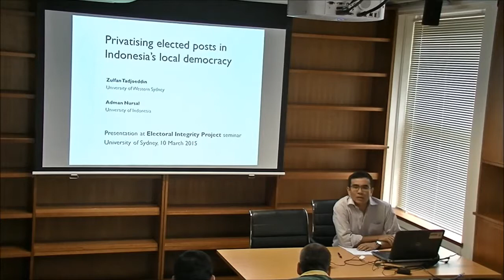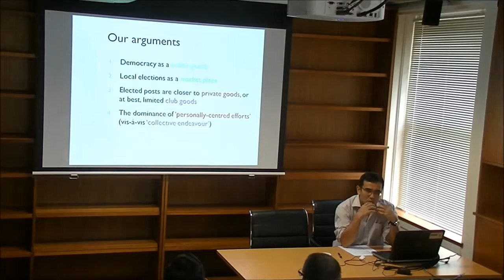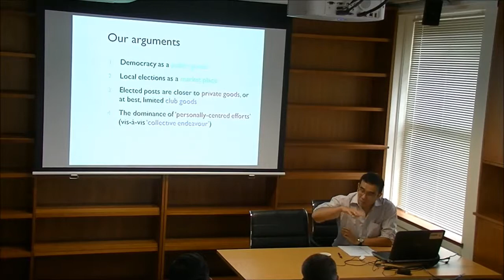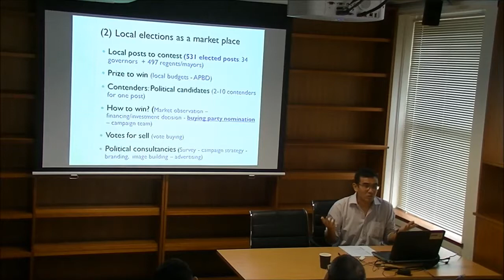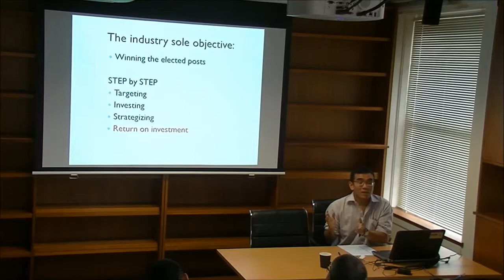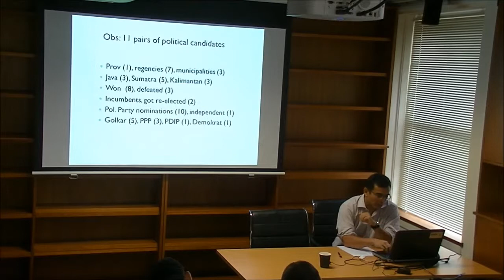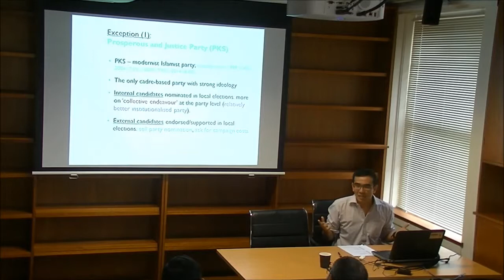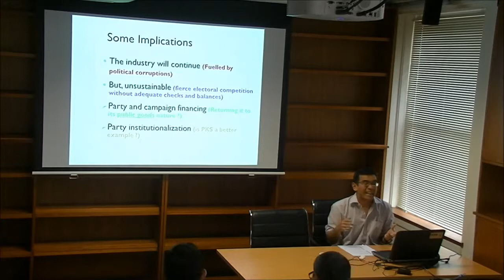Zulfan Tadjoeddin (UWS) Privatizing elected posts in Indonesia’s local democracy, 10 Mar 2015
The adoption of direct local elections of local chiefs in more than 500 sub-national entities in Indonesia since 2005 has opened a truly free market competition for those elected posts. Thousands of candidates across the country compete for local office. Political contenders calculate their chances and make investment decisions. Political parties auction their nomination tickets. Political marketers and strategists provide their services. Voters are ready to sell their votes. At the end, local budgets and business licences are the main prizes to win.  It is hypothesized that the nature of the competition to win the elected posts is more on personally-centred effort of a particular aspiring candidate rather than collective endeavour at a party level. The supposedly public goods nature of the elected posts is reduced to private goods, or, at best, club goods in a very limited sense. Then, the elected posts would mainly benefit the club members. Although this pattern is a dominant one, an antithesis is also presented. The public goods, private goods or club goods nature would determine the quality of the democratic outcomes; which are related to party institutionalization, political party financing and the overall electoral design.